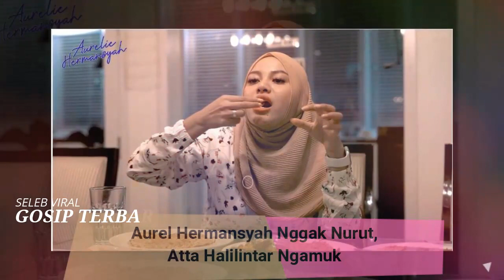Aurel Hermansyah Nggak Nurut, Atta Halilintar Ngamuk: Lidah Kamu Udah Gosong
SELEB VIRAL

Biduk rumah tangga Atta Halilintar dan Aurel Hermansyah selalu saja terlihat romantis.

Meskipun usai didera ujian teramat dalam, Aurel Hermansyah dan Atta Halilintar selalu saja terlihat menampakkan kebahagiaan.

Entah itu diluar rumah maupun di dalam rumah, Aurel Hermansyah selalu memberikan sesuatu yang membuat sang suami, Atta Halilintar bahagia.

Terekam dalam salah satu momen kebersamaan Atta Halilintar yang makan masakan Aurel Hermansyah.

Saat itu Aurel Hermansyah sedang membuat vlog dirinya membuat masakan dari mie khas Korea yaitu Samyang.

Dari mie Samyang tersebut Aurel Hermansyah membuat olahan seperti martabak telur.